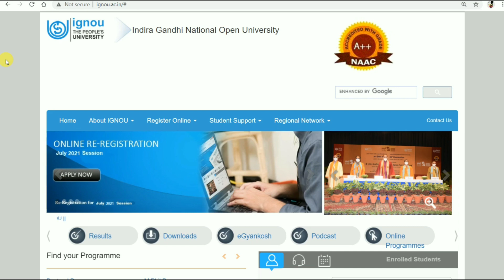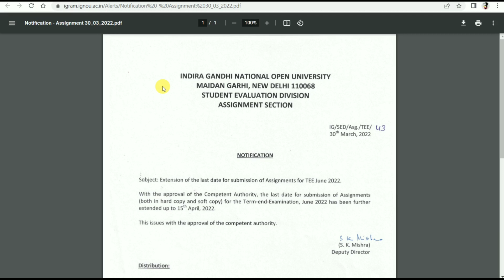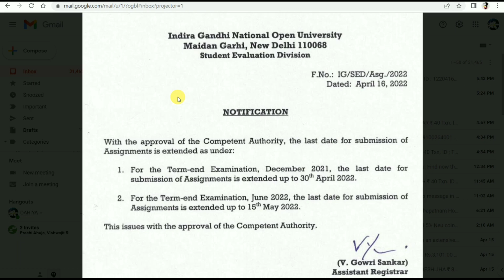Double Good News for all Dec 2021 & June 2022 Term Exams Assignment Last Date Extended By TIPS GURU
Double Good News for all ignou Students for Assignment Submission

December 2021 Exams Result New Update
Direct Link for Result Page.

July 2021 and Jan 22 Session Assignments Available

Promote our Channel TIPS GURU by Donating a Small amount Directly to Number. By

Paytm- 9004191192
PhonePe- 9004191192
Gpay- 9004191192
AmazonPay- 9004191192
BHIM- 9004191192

Assignment PDF kaise Banaye...

Google Form se Assignments kaise Submit kare .

PDF size Small karne k liye poora tarika.

Link for June 2021 Exams Result Page.

ignou
assignment design
Tips guru
Ignou
Ignou assignment last date
Ignou result

ignou.ac.in

TIPSGURU